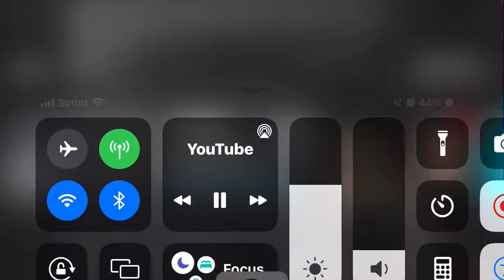Pierre levegh fatal crash